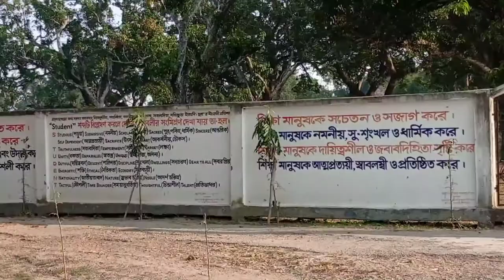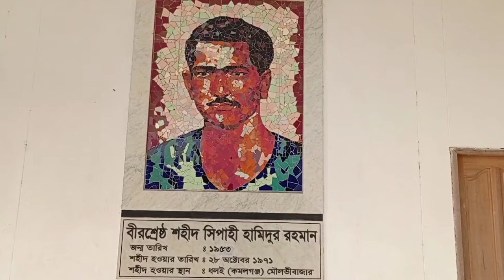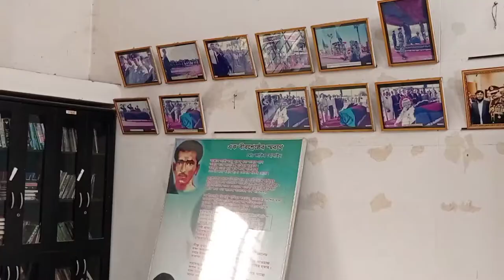Documentary on Birsrestha Hamidur Rahman Library and Memorial Museum || The Bamboo Squad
January ,2021  ||  BBC Bangla  প্রবাহ  /পরিক্রমা  ||  BBC News Bangla Live!

Courtesy : BBC Bangla Radio

বিবিসি বাংলা আজকের সর্বশেষ রাতের  /  সন্ধ্যার খবর